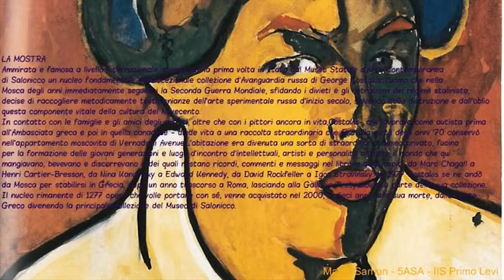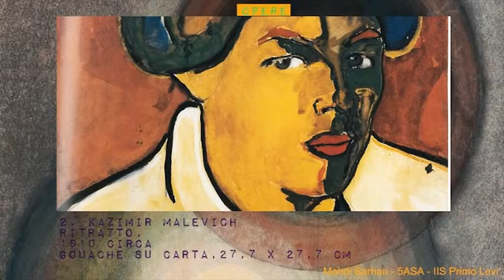GEORGE COSTAKIS [By MhdSan]